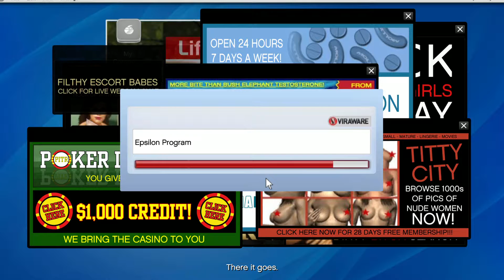Grand Theft Auto V PS5 Expanded Enhanced Part 2 setting up the heist